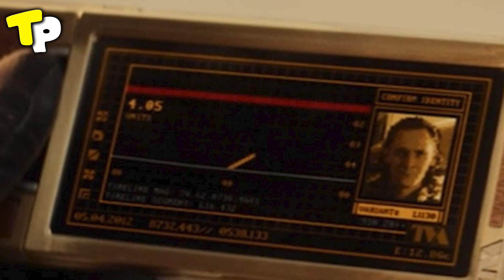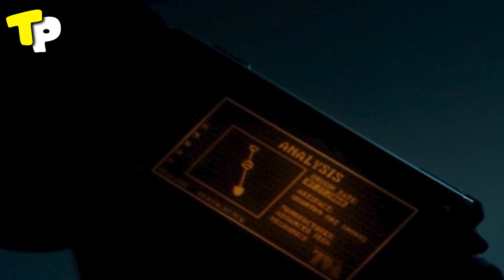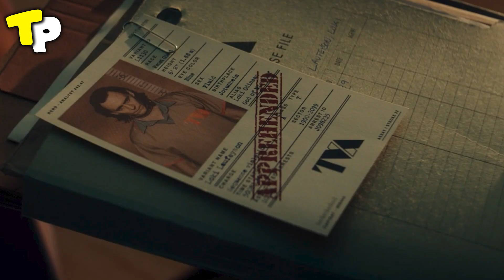LOKI Episode 1 EASTER EGGS Explained Spoiler Review | Marvel Easter Eggs | THINGS YOU MISSED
LOKI Episode 1 Breakdown & Ending Explained | Loki Episode 1 Explained In Telugu | Loki Telugu. We review, recap and explain the first episode of Loki on Disney Plus. We also discuss the TVA, Mobius M. Mobius and why Kang could be behind it all.
0:00   LOKI EASTER EGGS
03:20 LOKI EXPLAINED

1. Brokerage Cashback upto Rs 1000*
2. Free ARQ Prime Premium Advisory
3. Smart Money access worth Rs 2000

Please enter Introducer code : R373059
T&C apply.